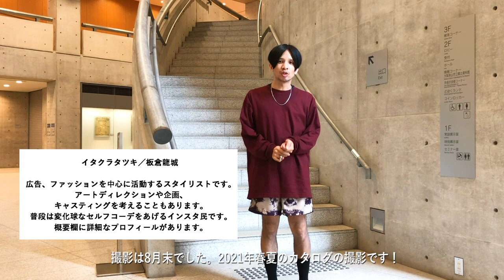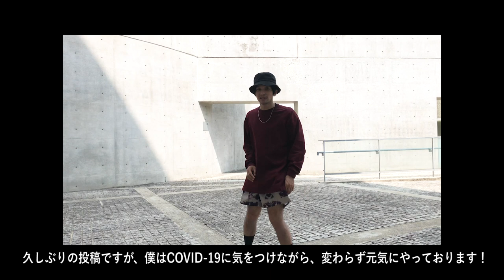【ファッション撮影】スタイリストのお仕事 - TOZAOU 2021SS ルックブック @ 狭山池博物館 _ 安藤忠雄建築研究所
8月末に撮影したメンズブランド TOZAOU の 2021年春夏のルックブック撮影についての動画です。今年3月初旬に撮影した2020年秋冬に続いて、同じメンバーで撮影に臨みました。

撮影場所は1本前の動画で紹介した大阪府狭山市にある安藤忠雄建築事務所が設計した「狭山池博物館」

前回のロケハンと人物が入るとどのように変わるのかなど、比較して見るのと、また違った印象を受けると思うので、合わせてお楽しみください。

‹出演›
Designer - takuma uozato

イタクラタツキ／板倉龍城
広告・ファッションを中心に活動するスタイリストです。
アートディレクションや企画、キャスティングを考えることもあります。

ファッションにまつわる記事をキュレーションするnoteを毎日更新しています。